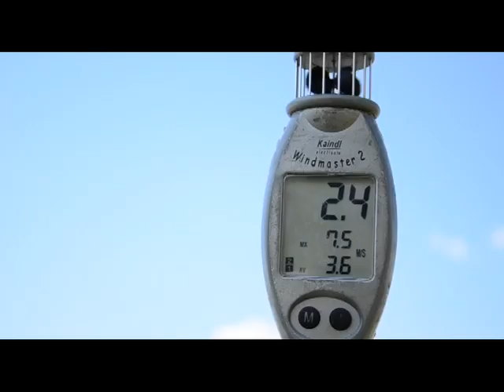Родные_Просторы_1